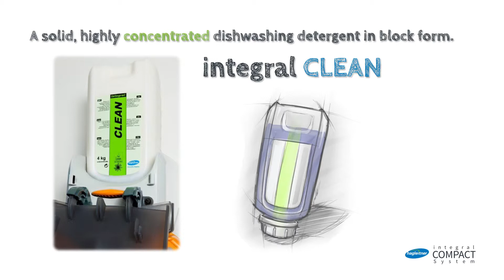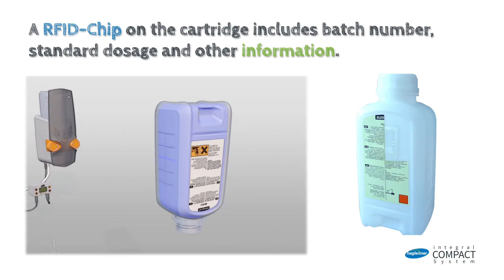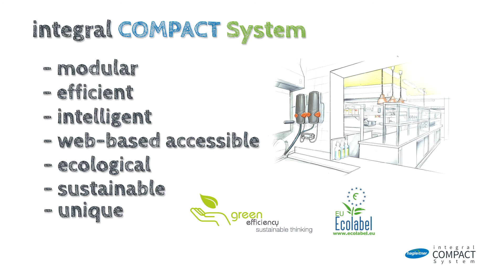integral COMPACT - automatic dosing system for kitchens, EN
The perfect combination of chemicals, dosing technology and innovative electronics, developed as an integral system, particularly for meeting the challenges of the industrial kitchen. Sustainable, effective and efficient.